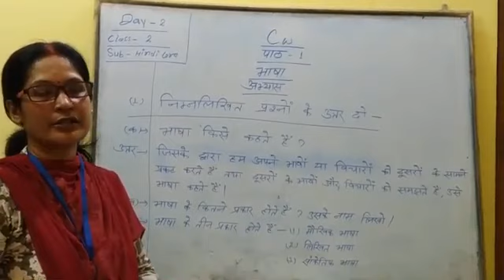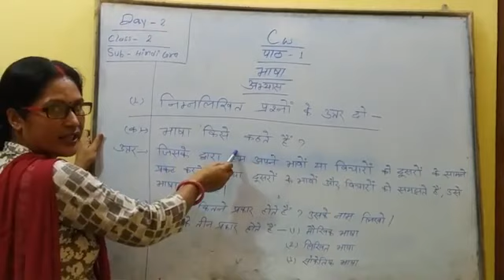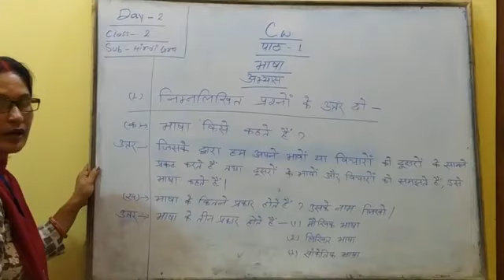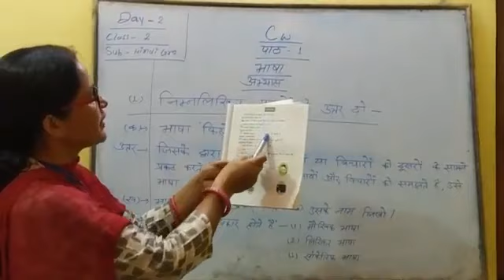Lecture_2_Class 2(Hindi)